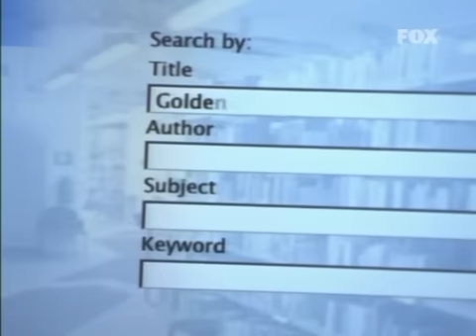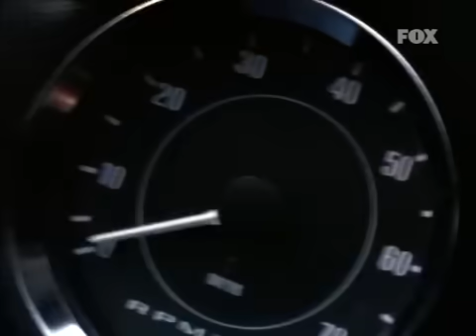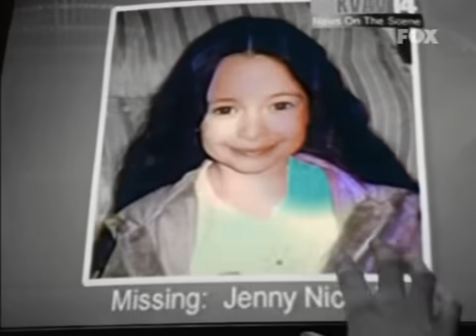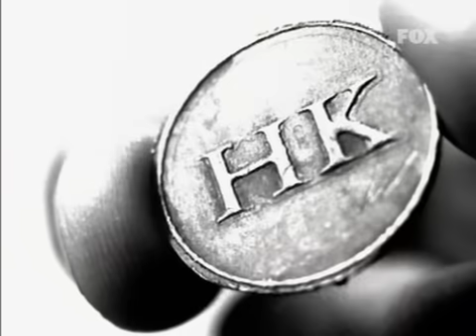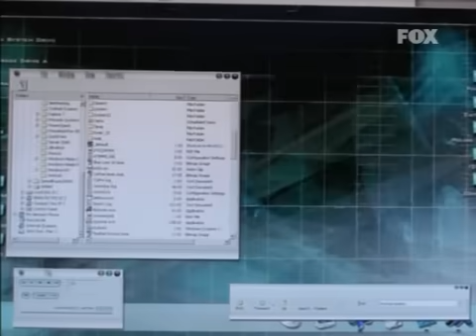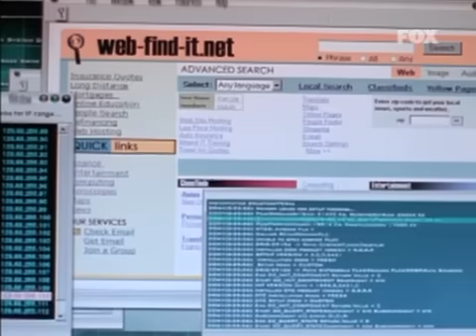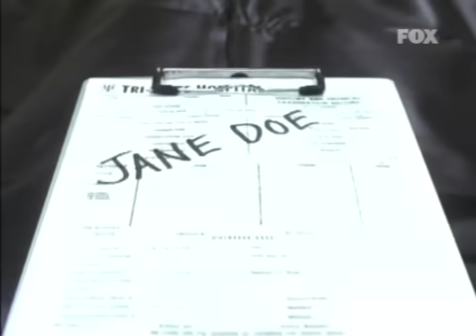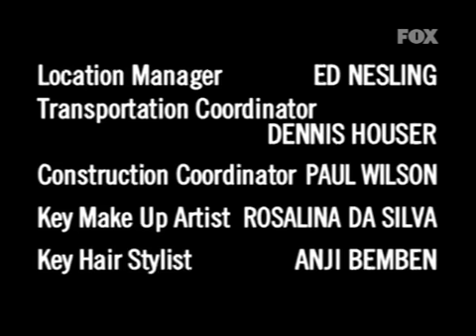John Doe 1x01. Piloto (Audio en castellano)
Video en castellano. Primer capítulo de la serie televisiva "John Doe" transmitida entre el año 2002 y el 2003, protagonizada por Dominic Purcell.